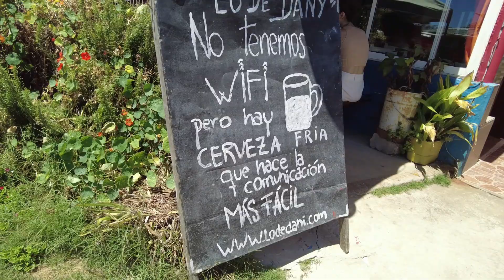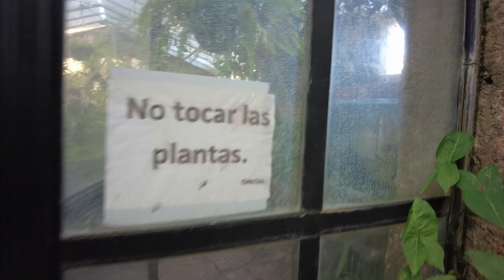URUGUAY Sahilleri Neden Popüler? Elimle DENİZ ASLANI Besledim! İlk Wingfoil Denemesi - Plaj Turu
Uruguay sahilleri için Güney Amerika'nın Miami'si deniliyor. Ünlüler özellikle Punta del Este bölgesini tatil için tercih ediyormuş. Peki neden? Biz de araba kiralayıp Uruguay sahillerini boydan boya keşfe çıktık. Hem yeni hayvanlarla tanıştık hem yumuşacık kumlarda bol bol yürüdük.
Gezilerimiz sırasında genelde hayvanlarla yaşadığımız deneyimler unutulmaz oluyor. Deniz aslanları kolonisiyle Cabo Polonio köyünde tanıştık. Daha sonra Punta del Este limanında elimle balıkla besledim bu yeni dostlarımızı. Deniz kurtlarıyla da ilk defa tanıştık.
Uruguay'da sahillerin bir kısmı aslında nehir kenarı. Rio de la Plata olarak geçen nehrin rengi biraz kahverengi ama herkes yüzüyor. :) Başkent Montevideo'dan sonra okyanusa doğru suyun rengi maviye dönüyor. Ama genel olarak rüzgarlı ve dalgalı olduğu için yüzmekten çok rüzgar sörfü gibi aktiviteler için uygun. Biz de ilk kez wing foil denemesi yaptık. Bu videoda o maceramızı da izleyebilirsiniz. :)
İşte karşınızda yeni videomuz: URUGUAY Sahilleri Neden Popüler? Elimle DENİZ ASLANI Besledim! İlk Wingfoil Denemesi - Plaj Turu